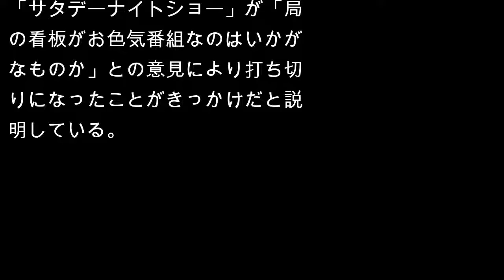テレ東社長も歓喜 さんま“逆出禁”が３４年ぶりに解け「涙がでるくらいうれしい」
テレビ東京の小孫茂社長（６６）が５日、都内で定例会見を開き、お笑いタレントの明石家さんま（６３）が３４年ぶりに同局の番組に出演することについて「涙が出るくらい、うれしいことでございます」と喜びを語った。